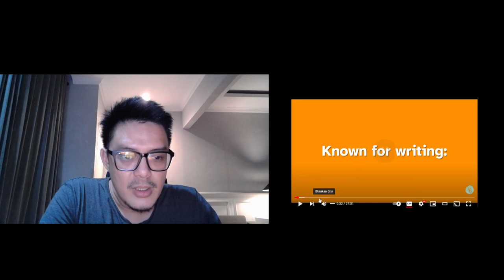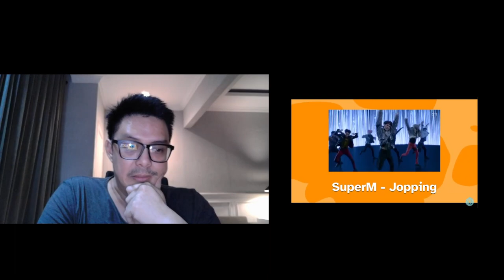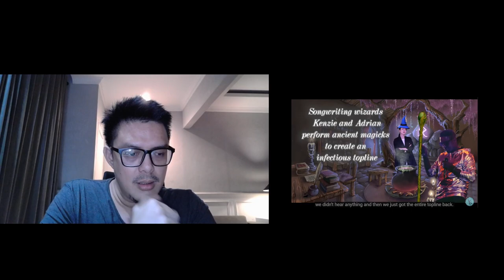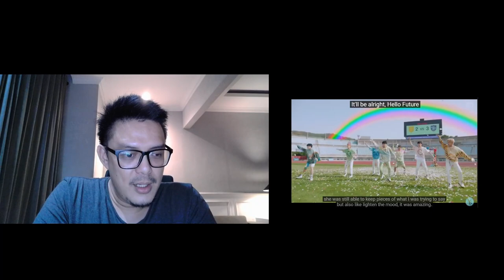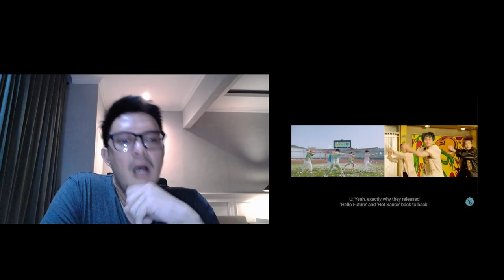BONGKAR RESEP LAGU HELLO FUTURE BARENG ADRIAN MCKINNON AND MOONSHINE | SOUND ENGINEER REACTION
HI GAESS!!